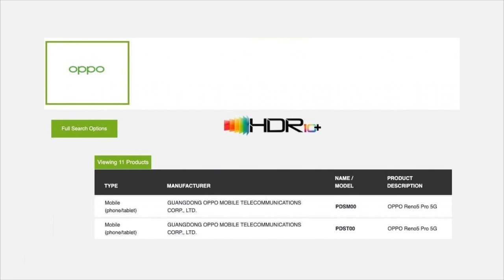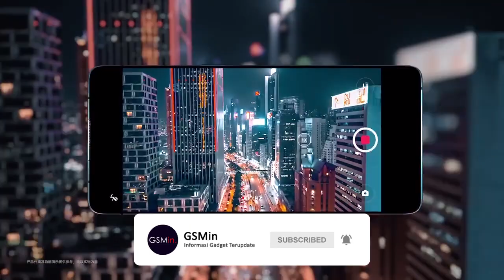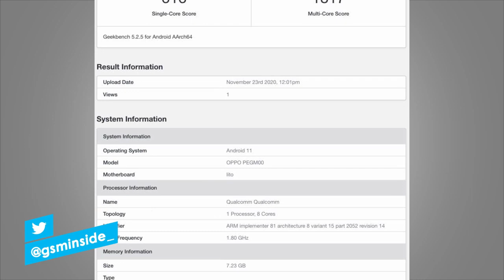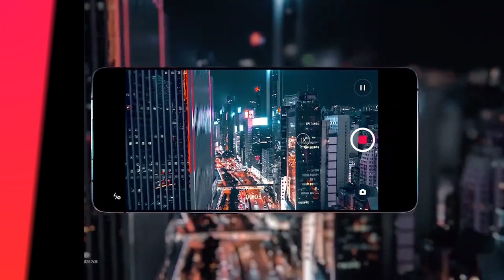JADI ANDALAN!!! | OPPO RENO 5 Series Semakin Dekat Dengan Peluncuran | Bocoran Terbaru Indonesia!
OPPO bersiap untuk meluncurkan penerus seri oppo Reno4. Tiga model kemungkinan akan segera hadir - Reno5, Reno5 Pro, dan Reno5 Pro Plus.